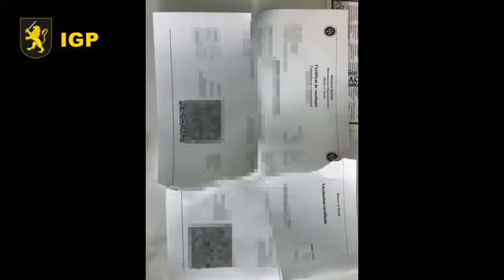Certificate de vaccinare false